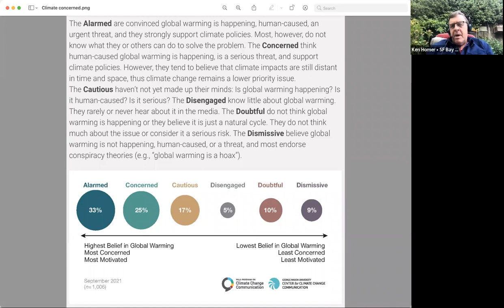2022-08-25 OGM Call